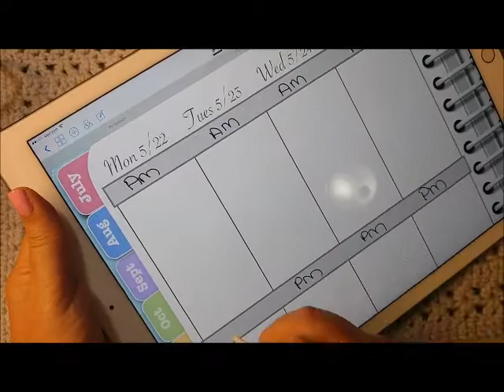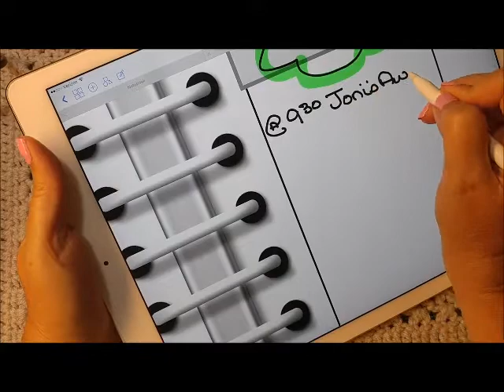Plan With Me On My iPad - Digital Planner - Week 21 of 2017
The planner I am using for 2018 is the Hourly version.

Make sure to sign up with my Awesome Planner Crew to get a $5 discount on your first order. My VIP customers get freebies and bonus materials when released!

Get behind the scenes and day in the life info on my Instagram stories. Add me today to see all the planner chaos (digital planning)

If you would like to send mail (packages, letters, or anything happy!):
Everyday Awesome
1400 W. Villaret Blvd.